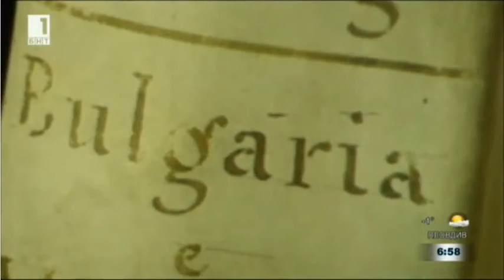Откриха оригиналния ръкопис на първата българска история на Петър Богдан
Просто легенда. Така учените приемали идеята за съществуването на историята, по-стара с век от тази на Паисий. Първите съмнения, че е истина, се появяват в края на 70-е. В архивите на Ватикана се открива препис на няколко страници.

    Откъс от предговора на ръкописа на Петър Богдан: Мнозина са описвали българската история, всеки както е смятал за вярно или похвално. Поставих си за цел да не се разпростирам по-нашироко, отколкото е редно, нито любовта ми към родината да преувеличи нещо.

    Падре Бойл - префект на Ватиканската Апостолическа библиотека: Между ръкописите и документите на Ватиканската библиотека има много, които съдържат данни за историята на България.

Проучва ги проф. Божидар Димитров - тогава млад учен.

    Божидар Димитров, интервю за филма "Името на свободата", БНТ, 1988 г.: Това е една силна, бихме казали от съвременна гледна точка научна история на България, тъй като Петър Богдан е познавал изключително добре историческите извори.

Минават почти 40 години, в които ръкописът изглежда безвъзвратно изгубен. До момента, в който проф. Лилия Илиева от Югозападния университет в Благоевград го открива в Университетската библиотека на Модена. Откупен наскоро от частна колекция.

Това е страница от оригиналния ръкопис. Тя ще бъде отпечатана през януари в изданието "Балканистичен преглед".

    Откъс от предговора на ръкописа на Петър Богдан: Мен ме роди българската земя, сега почти грохнала от старост, същата родина ме крепи като разпадащ се кораб след дълги и разнообразни пътешествия.

"За древността на бащината земя и на българските неща" от Петър Деодат Чипровски - 200 страници, 70 глави. Петър Богдан е имал е съзнанието, че се обръща към българския народ. Изключително е значението на ръкописа за историята на Чипровец, Клисура, Копиловец и Железна и борбата им срещу поробителите. Самият Петър Богдан има активна роля в подготовката и избухването на Чипровското въстание. Той за пръв път представя и българския герб - лъв с императорска корона.

    Откъс от предговора на ръкописа на Петър Богдан: Всеки като частица от света да съдейства за общото благо, да се стреми да принесе някаква полза и особено да се старае да бъде уважаван от съгражданите си.

Петър Богдан от Чипровци - революционер, книжовник, духовник. И автор на първата българска история, написана от българин.